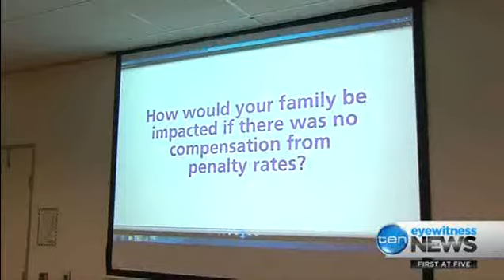Channel 10 Penalty Rates Campaign - ANMF (SA Branch) March 2016